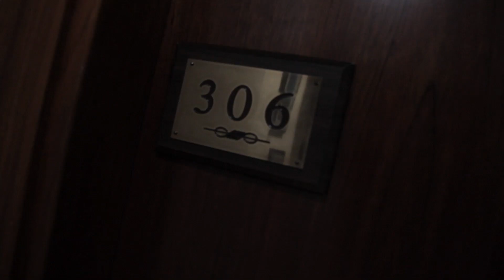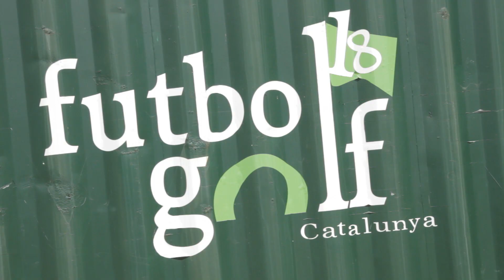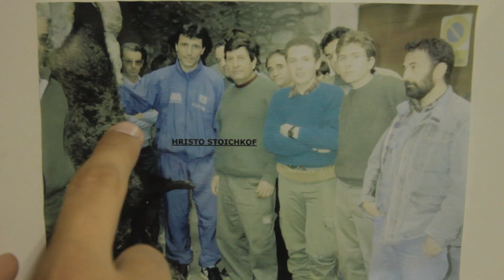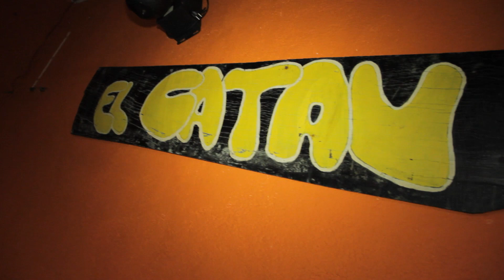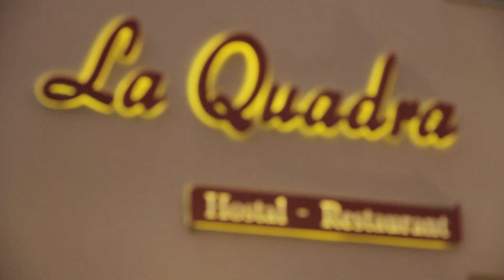Anècdotes de la història, MAÇANET DE CABRENYS